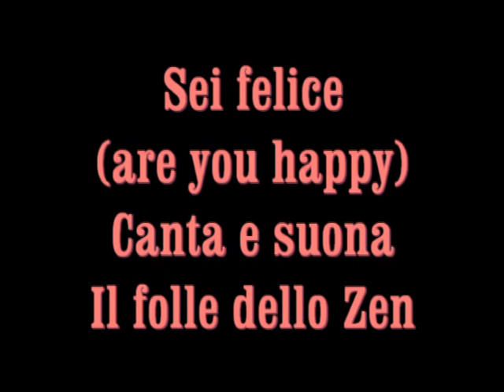Sei felice (Are you happy)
Questo è un pezzo che facevo col mio gruppo "Gli Apprendisti Stregoni).